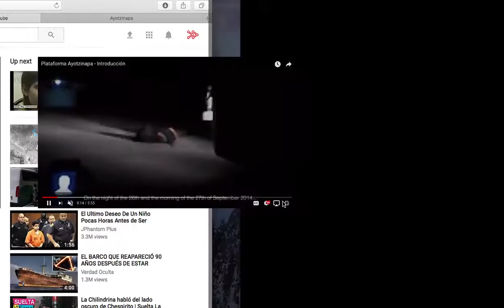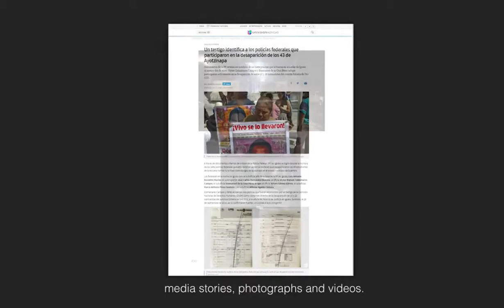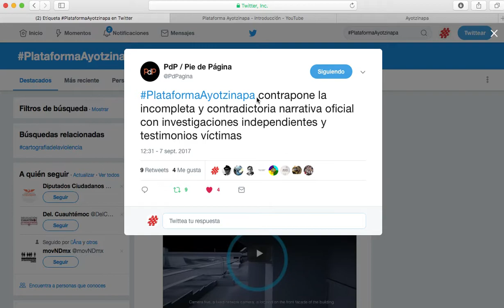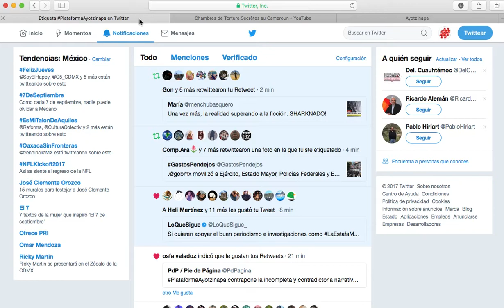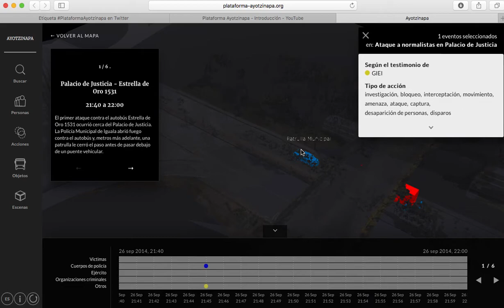La importancia de PlataformaAyotzinapa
Usando datos de testimonios, llamadas, los informes del GIEI Forensic Architecture realiza una reconstrucción de lo que pudo haber pasado en esta trágica noche de Iguala